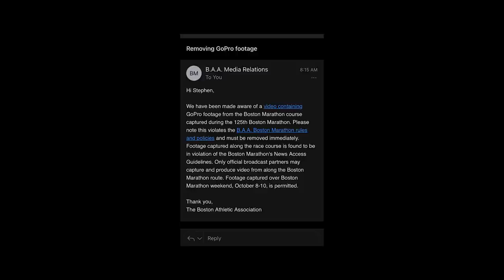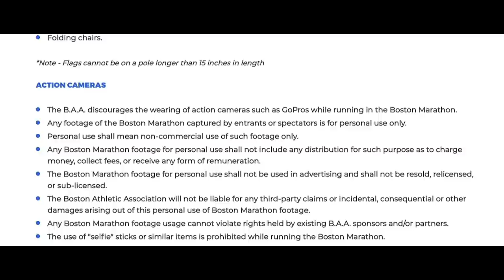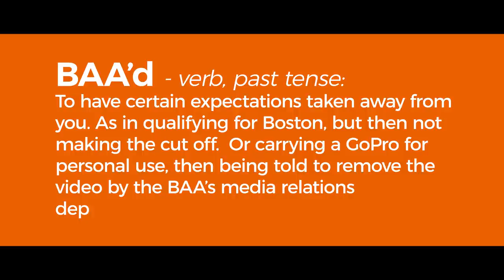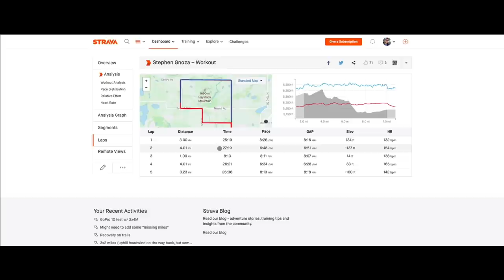The BAA told me to delete my Boston Marathon 2021 Video | Not Another Running Vlog Ep7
But why do people keep making running vlogs! I don't understand

Topics covered this week:
• Why I removed the original Serious Runner Runs the Boston Marathon 2021 video, after receiving an email from the BAA's media relations department
• Testing how the new GoPro Hero 10 does with running footage
• Marathon training workout north of the epic Boulder Res: 2 x 4 miles at marathon pace
• Eva chews a dentabone

For more about why I removed the Boston Marathon video at the request of the BAA, check out this @kofuzi live stream